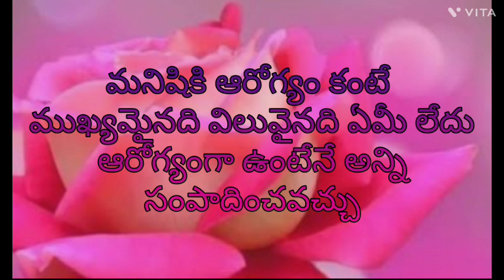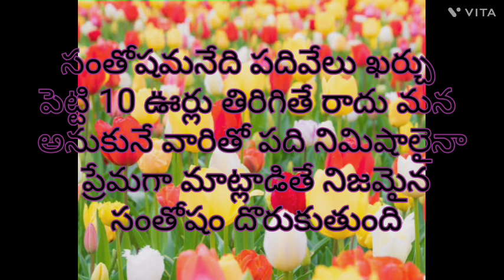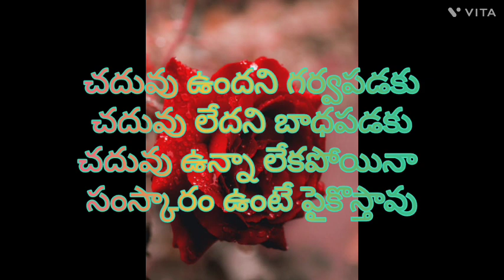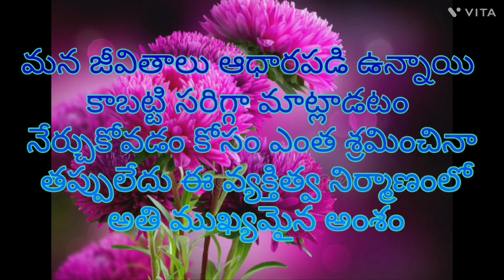Telugu emotional heart touching love failure WhatsApp status jeevitha satyalu